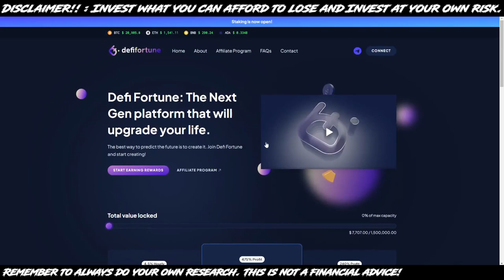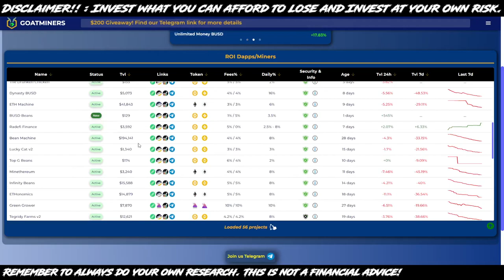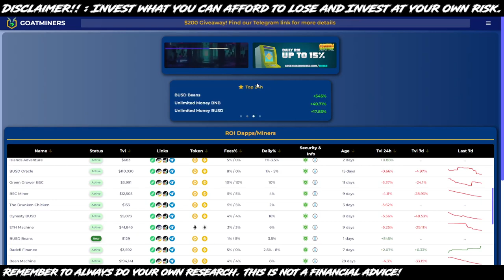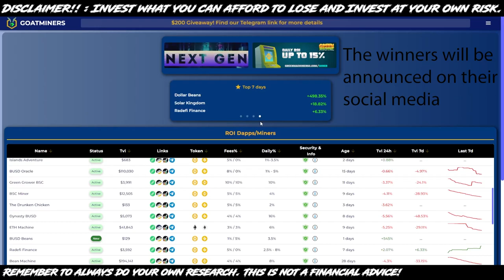200$ GIVEAWAY | GOATMINERS | KUNG NAG HAHANAP KA NG MGA UPCOMING ROI DAPPS